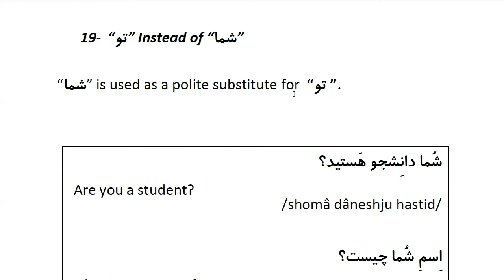Farsi Grammar in Use: For Beginners - Lesson 19- “تو ” Instead of “شما ”